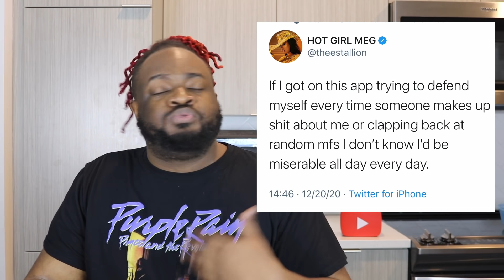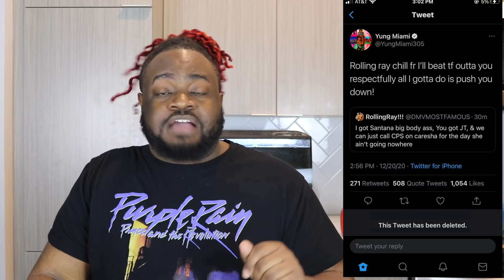Asian Doll Beefs with City Girls & Megan Thee Stallion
The rap girlies are going at it! Asian Doll reveals that she did a song for Megan Thee Stallion that wasn't put on her album, the song was 'Do On The Tip'. The 'City Girls' JT & Young Miami were used instead, JT caught on to what she thought were jabs and threw shots at Asian Doll. Asian Doll responds and JT continues with so much that Megan comes into the conversation.